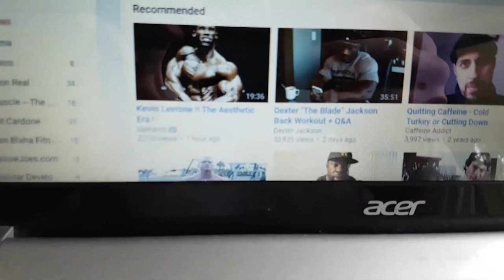MAKING GAINS DAY 70 | THERE'S NO PLACE LIKE HOME!